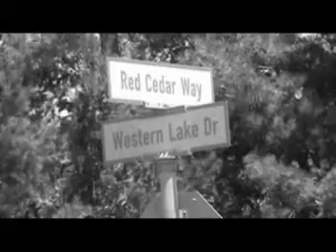Psych: Football Fiasco (Part One)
This is a video we made in Water Color, Florida (located between Destin and Panama City, near SeaSide)
It is based on a true story. This ACTUALLY happened to us!
Of course, there are parts that are more dramatic and comedic than they were in the real life event, but the plot itself is true event that happened to us
This is part one of a two part video because YouTube wont let us make over 10 minute videos :(
So watch part two!!!
This is obviously a custom episode of the show "Psych" on USA, one of our favorite shows